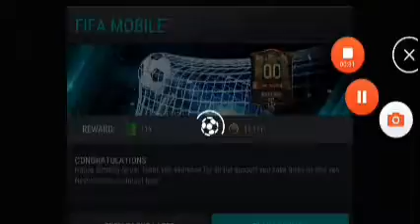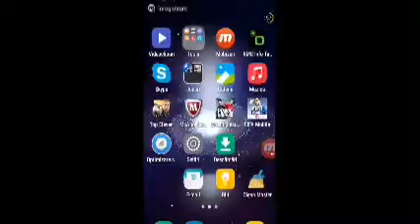FIFA mobile Romania#5 meci nebun Mexic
FIFA mobile Romania 😱😱😱😎⚽🇷🇴🇷🇴🇷🇴🇷🇴🇷🇴🇷🇴🇷🇴🇷🇴🇷🇴